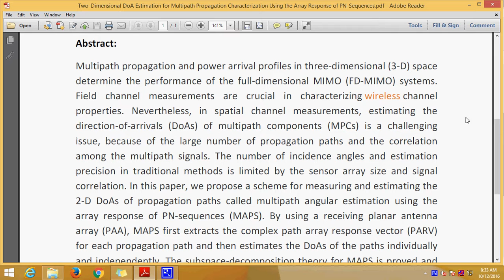Two Dimensional DoA Estimation for Multipath Propagation Characterization Using the Array Response o